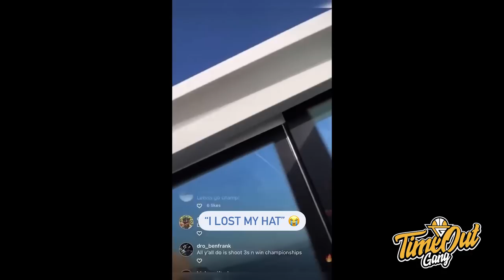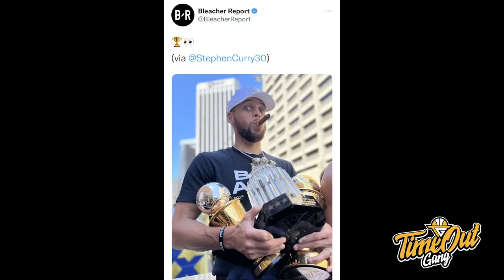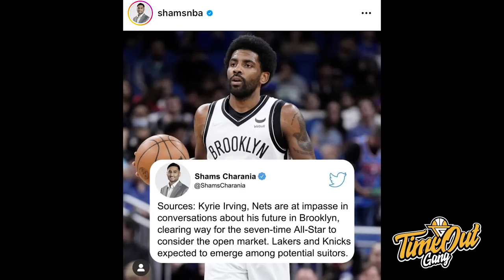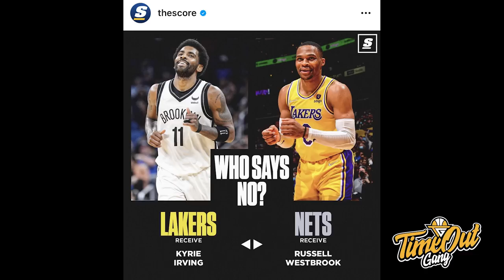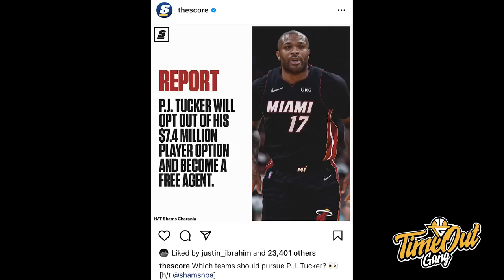TIME OUT: Alasan Kyrie Irving Lebih Baik Opt-In // Kenapa Warriors Akan Lebih Jago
Di Time Out hari ini kita membahas tentang Kyrie Irving yang mungkin akan test free agency dan kenapa gue bilang Warriors bisa menang 2 cincin juara lagi.

Thumbnail photo via @LAKERSLEAD